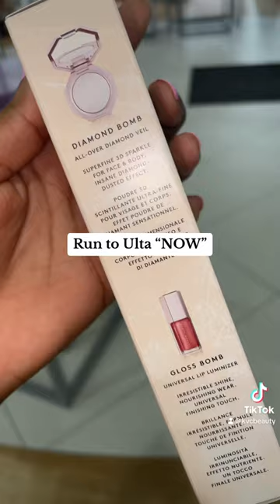Fenty Beauty Must Have’s‼️